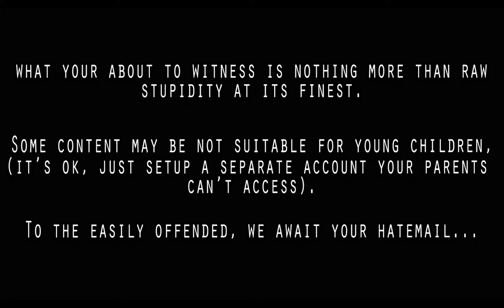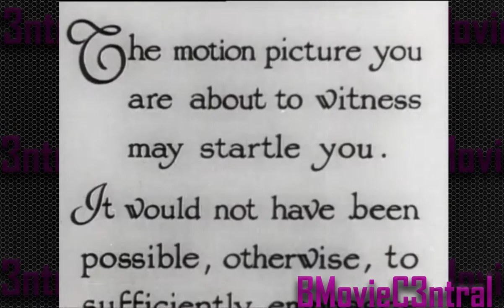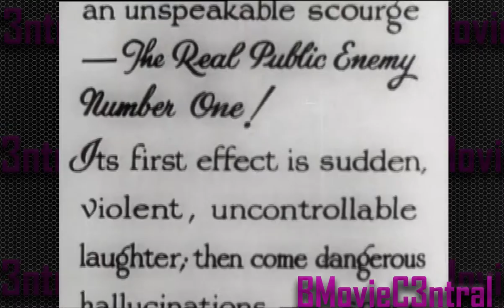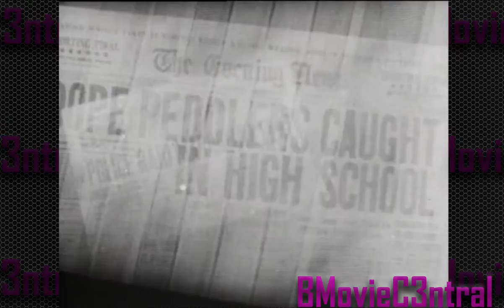BMovieC3ntral | Reefer Madness - Part 1